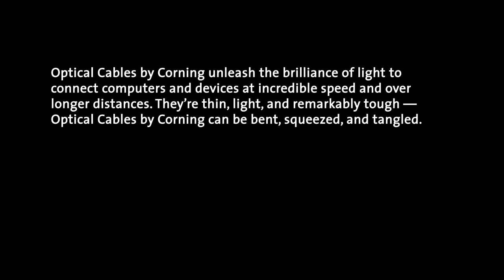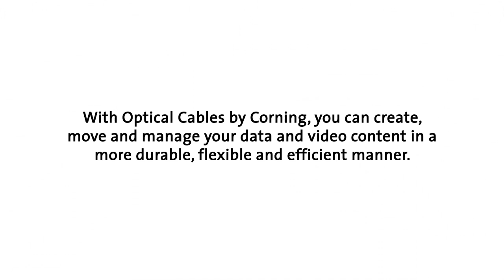Optical Cables by Corning in the Thunderbolt™ Environment (updated 12/2013)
See how Optical Cables by Corning work in the Thunderbolt™ environment by unleashing the brilliance of light to connect computers and devices at incredible speed and over longer distances.